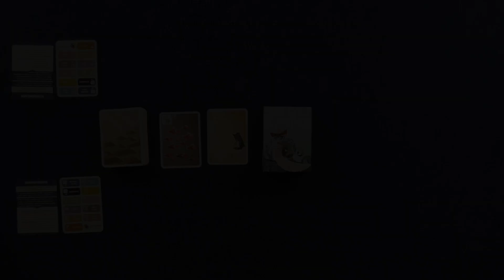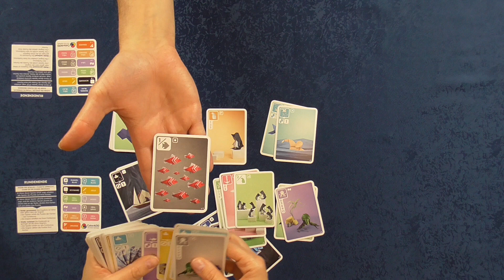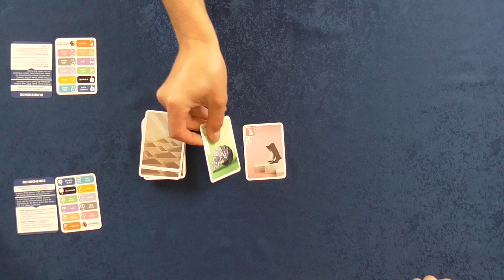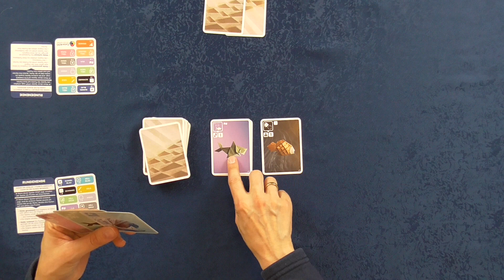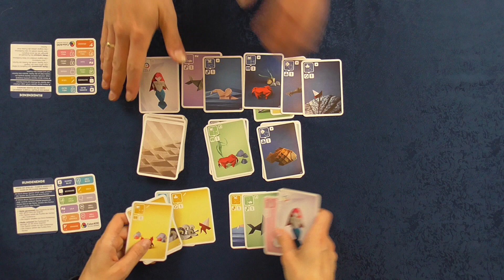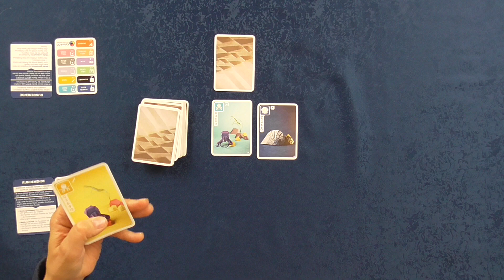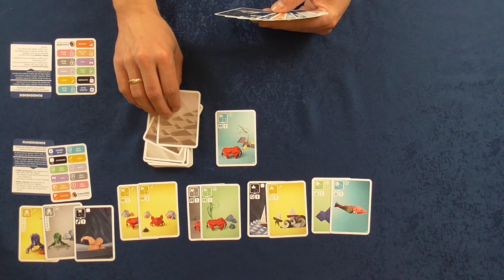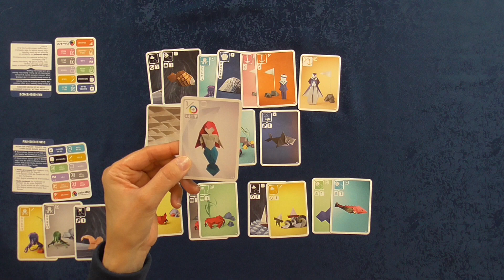Sea Salt & Paper von MM-Spiele - Regeln + Review - Brettspiel - Die Brettspieltester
Wir haben das Spiel Sea Salt & Paper von Bruno Cathala und Théo Rivière - deutschsprachige Ausgabe ist bei MM-Spiele erschienen und bei HUCH! im Vertrieb - mehrfach gespielt.
In unserem Video erklären wir Euch das Spielprinzip und geben unser Fazit ab.

Zeitangaben:
00:00 Begrüßung, Rahmendaten
00:53 Spielziel
01:08 Die einzelnen Karten
03:24 Spielaufbau
03:58 Der einzelne Spielzug
04:37 Die Duo Karten
05:30 Weiter der einzelne Spielzug
05:39 Rundenende und Kartendetails
06:42 STOP bzw. Letzte Chance
07:53 Spielablauf im Detail
13:07 Rundenende von Runde 1
14:22 Wann endet das Spiel?
14:47 Beginn Runde 2
17:35 Rundenende Runde 2 Letzte Chance
20:53 Spielende
21:12 Spielende durch vier Meerjungfrauen
21:30 Spezialfall: Nachziehstapel wird in laufender Runde leer
21:42 Fazit Christian
26:33 Fazit Michaela

Wertungssystem:
10 - besser geht es nicht
9 - ausgezeichnetes Spiel
8 - sehr gutes Spiel
7 - gutes Spiel
6 - ordentliches Spiel
5 - durchschnittliches Spiel
4 - unterdurchschnittliches Spiel
3 - nicht zu empfehlen
2 - würde ich nie kaufen
1 - Finger weg

Bewertungen:
Michaela: 7,5 Punkte.
Christian: 6,5 Punkte.

Für unsere Videos stehen uns immer mal wieder Rezensionsexemplare zur Verfügung. Die weiteren Spiele haben wir käuflich erworben bzw. mitgespielt. Auf unsere Bewertung hat dies keinen Einfluss.